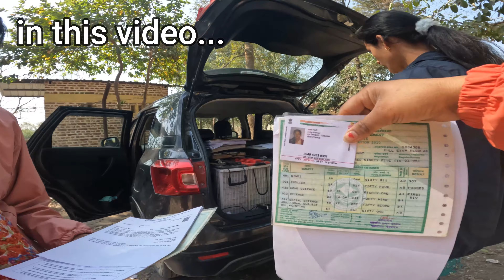क्यों बुलाया गया हमें Rishikesh RTO office? | dehradun to rishikesh by road | triveni ghat rishikesh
haridwar rishikesh dehradun mussoorie tour plan,
dehradun to rishikesh by road,
rishikesh to dehradun by road,
dehradun to rishikesh,
rishikesh rafting,
rishikesh holi,
rishikesh,
rishikesh tourist places,
rishikesh tour,
rishikesh vlog,
parmarth niketan rishikesh,